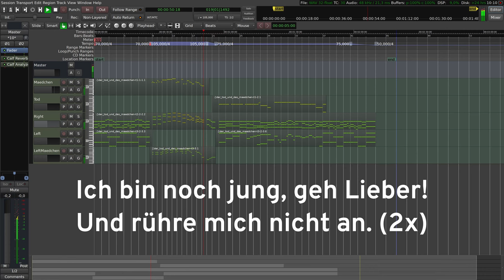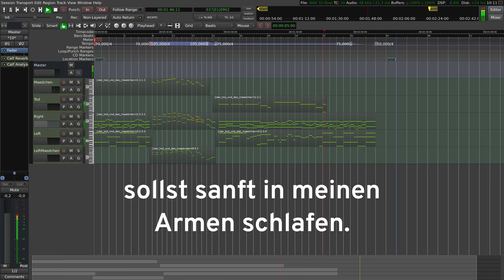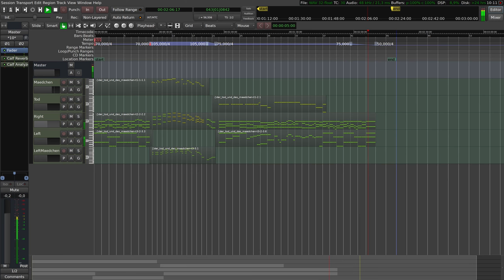Franz Schubert - Der Tod und das Mädchen